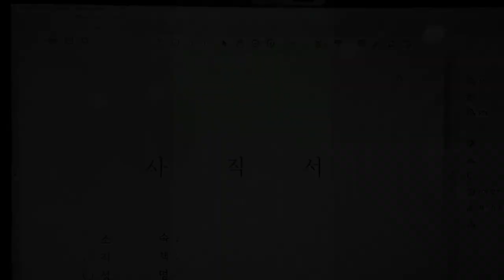[독립][단편][영화] 월요일 A:M 7시 27분 (Monday A:M .7:27) EP.03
[독립][단편][영화] 월요일-A.M.  7시 27분 (Monday- A.M. 7: 27)
Director : Chung Yong Sick
Actor : Chung Yong Sick

영상찍고 진짜 해고 되었습니다. ㅠㅠ